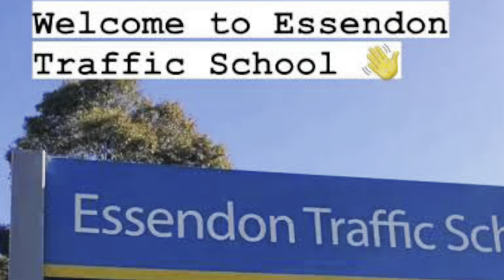Bethal Primary School - End of 2023 Video